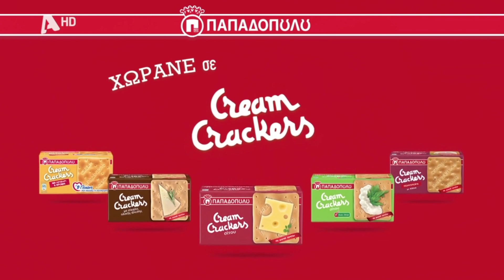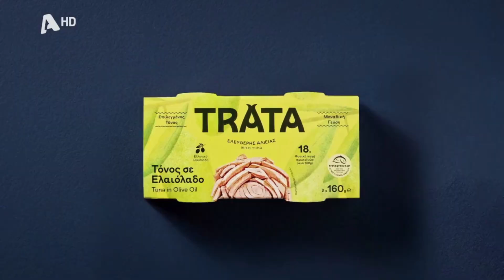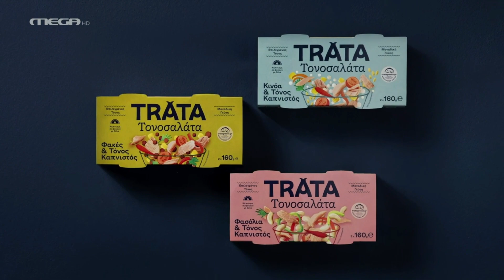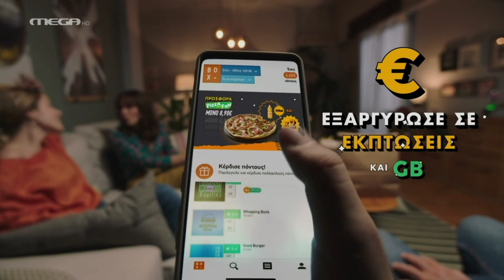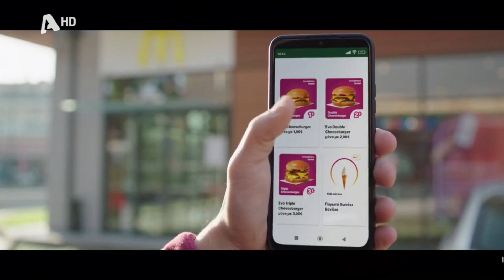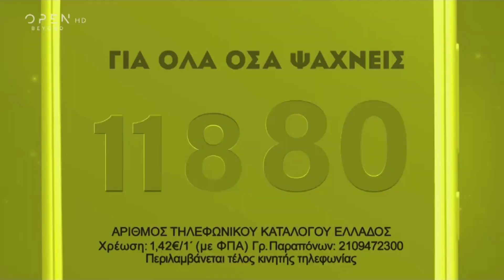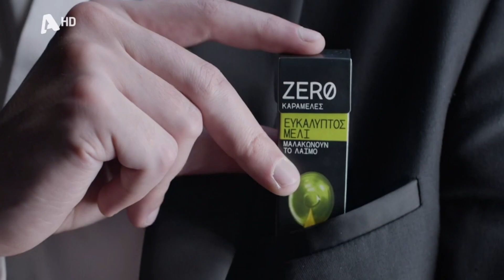Greek TV Commercials (Διαφημίσεις) | End of 2022 | Series, Breads, Pasta, Foods | Επ. 20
I liked the Katselis ones. The two actors have good chemistry.
Karamolegkos guy is unlikeable. Maybe that's the point? I don't know. I wouldn't like to be his neighbour.
The Trata Tuna ones are weird... but in a good way, I think.

*CONTENTS | ΠΕΡΙΕΧΟΜΕΝΑ*
0:00 Katselis Bread / Κατσέλης
1:50 Creme Crackers by Papadopoulos / Παπαδοπούλου
2:14 Karamolegkos Bread / Καραμολέγκος
2:59 Trata Tuna / Τόνος Τράτα
4:19 Misko Pasta / ΜΙΣΚΟ
4:50 Melissa Pasta
5:16 Cook at Home, ready made lunch-diner
5:39 Kyknos sauces / σάλτσες Κύκνος
5:55 Pizza Fan
7:16 McDonald's
8:46 Aegean Airlines
9:03 Info sites, hotlines / 11880, 14814
9:55 Freskoulis Salads / σαλάτες Φρεσκούλης
10:09 Elaiopoulaki Aggelaki chickens / Ελαιοπουλάκι Αγγελάκη
10:22 Tria Alpha legumes / Τρία Άλφα όσπρια
10:38 Zero Cough Drops
11:03 Clothing shops (Answear, Modivo)